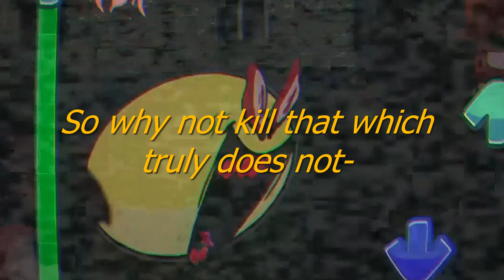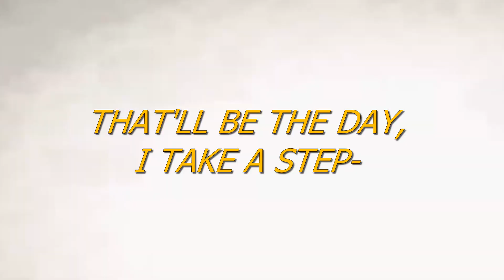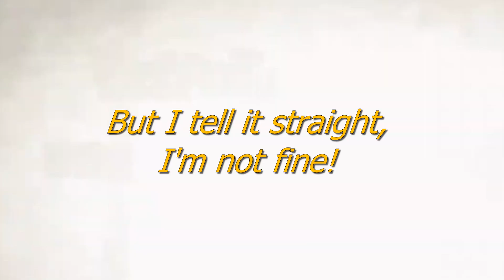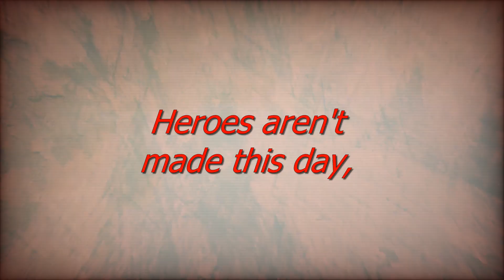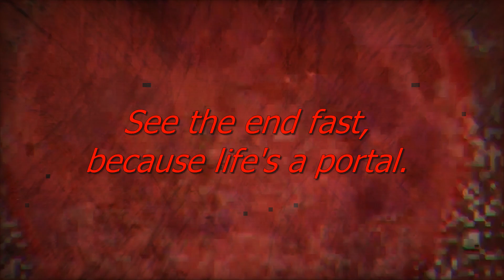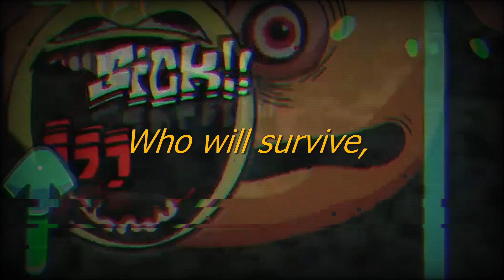Friday Night Funkin' VS Nico's Funk Bot's ( Procrastination ) Lyrics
Ending the new year with a giant project.